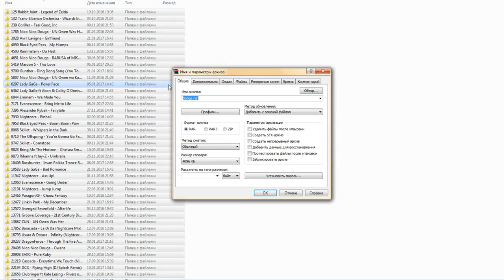Пак карт Osu! от Krakin'a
1. Скачать архив. (Ну естестенно ты скачал(а) этот архив, введь ты сейчас это читаешь)
2. Распаковать содержимое архива в папку OSU!/songs
3. Запустить OSU!
4. Радоваться и поставить луйк)